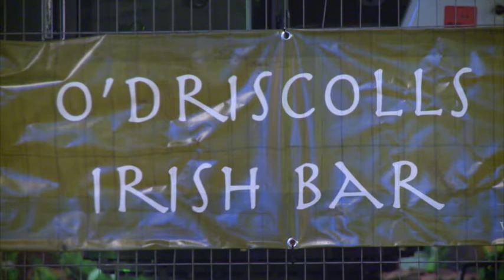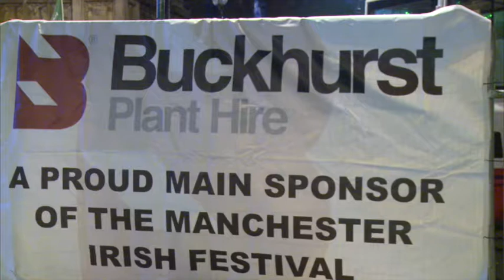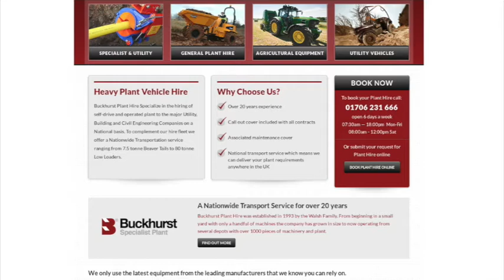IUK Episode 49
On this weeks show Martin will be at Rochdale Town Hall for the raising of the tri-colour before heading of to O'Driscolls Irish Bar for some celebrations. Later on in the show Martin will be catching up with Irish Community Care in Liverpool and we will be finishing with some music from Nathan Carter.